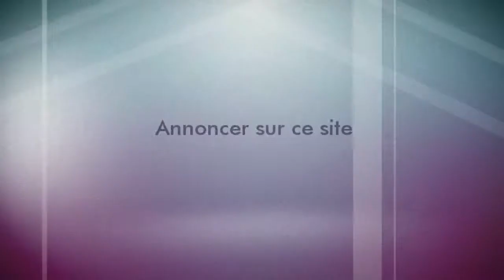Achat chasse et pêche usagé et à vendre au Québec : découvrez Aubaine.ca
Pour un achat de chasse et pêche , produits usagés et neufs, découvrez Aubaine.ca